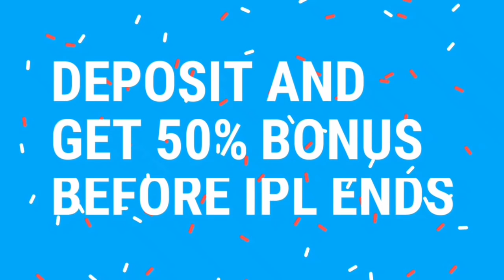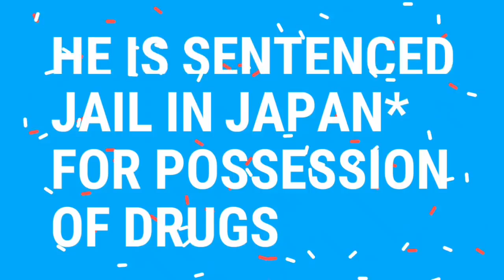IPL 2020 : KXIP TO BE BANNED/ SUSPENDED FOR 2 YEARS - HERE'S WHY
IPL 2019 NEWS | KXIP 2019 LATEST NEWS | KXIP OWNER NESS WADIA |
Download Inside Edge - One of the Best Fantasy Gaming App

1) RS.100 Sign up bonus
2) Refer & Earn RS.100
3) Win upto RS.1 Lakh in CASH LADDER
4) Paytm & Bank Withdrawal in 24 HRS
5) Free entry in Every Match
6) IPL Deposit Bonus Available

THE ARTIST IN THE MUSIC IS ALAN WALKER
LINK OF MUSIC IN YOUTUBE-
MY BACKGROUND INTRO TRACK-
Listen to Time To Travel by HOODRICH JAYY np on SoundCloud